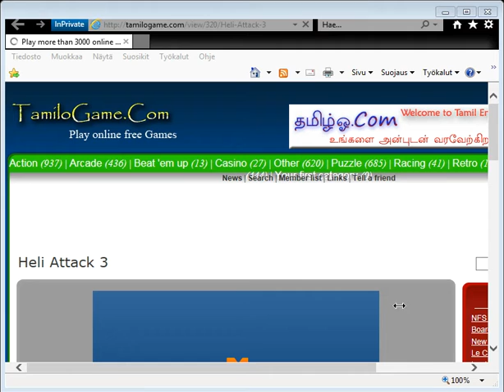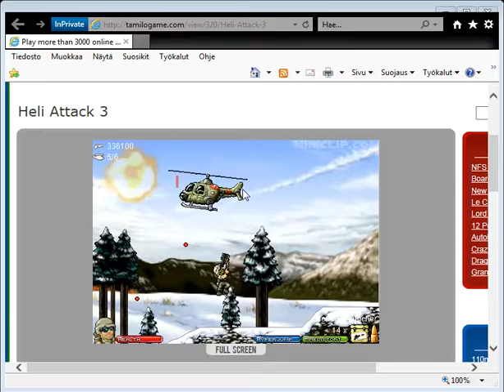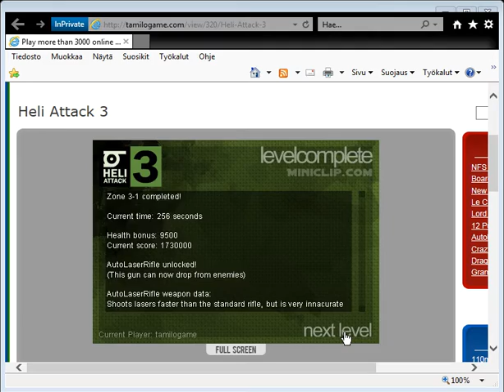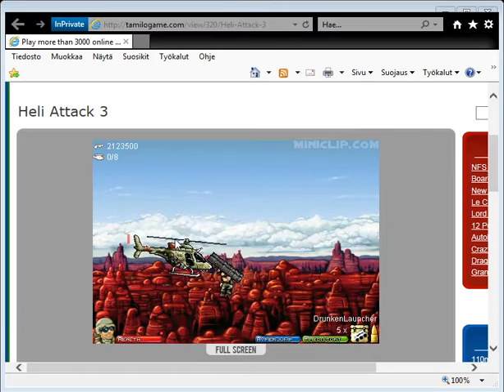Play more than 3000 online Arcade v3 games Heli Attack 3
Heli Attack 3 Play more than 3000 online Arcade v3 games